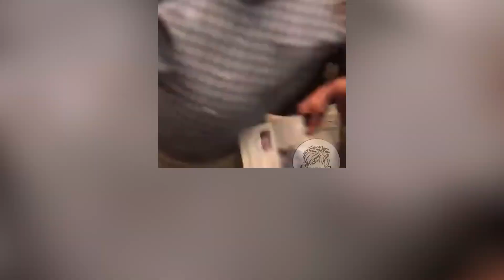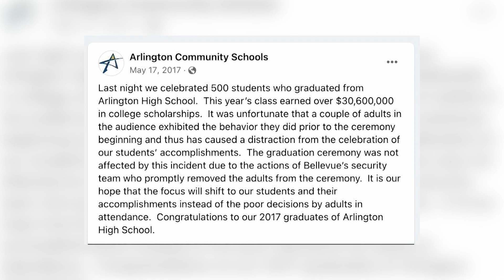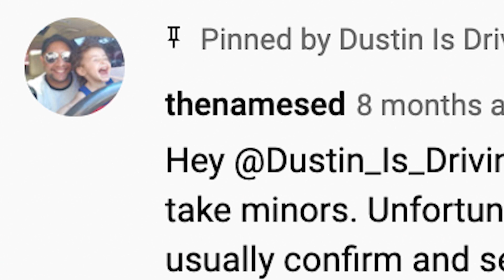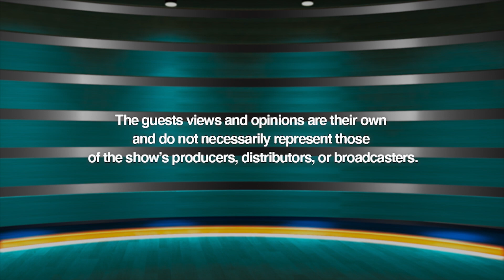Porch Pirate Caught in the Act | iCrime Episode 14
Woman target a Tesla in a parking lot, porch pirate gets busted, the importance of talking things out, and so much more!

Submit your own videos to us at iCrime.tv!